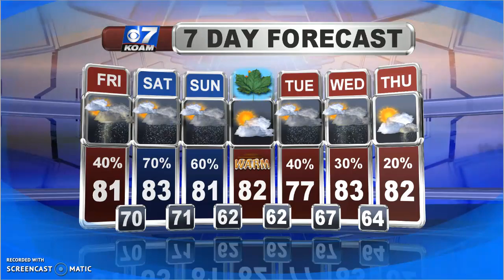Late Thursday September 19th - Rain Chances Picking Up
Everyone had to put up with another hot & humid Thursday across the area. However, we've seen some more t-storms pop up this afternoon and early evening. With more moisture working in and our next system also working in, we'll see our rain chances pick up into the weekend ahead of us...